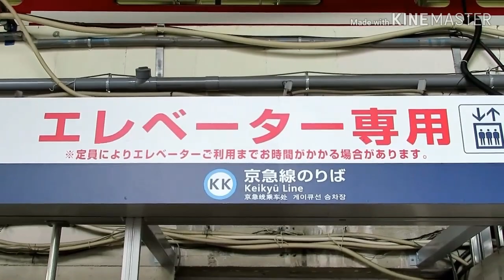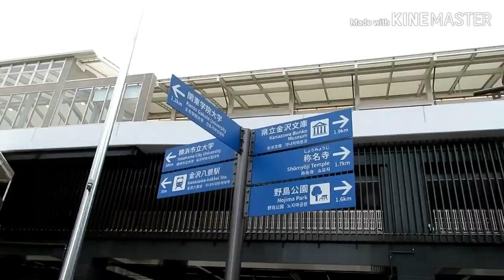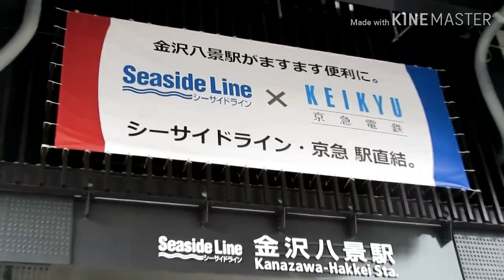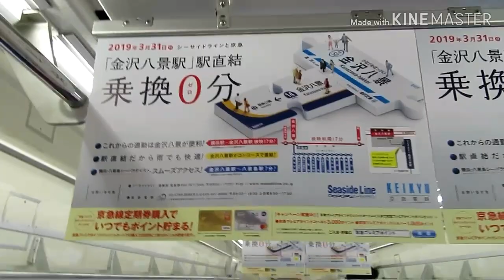シーサイドライン金沢八景駅 新駅舎 使用開始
本日(3月31日日曜日)から使用開始された、金沢シーサイドラインの新しい金沢八景駅と、京急線の駅、駅周辺の様子を撮影してきました。
完成により、乗換時間が大幅に短縮されました。

-お詫び-
前回、京急の新駅舎が出来たときの動画で、｢見てて酔う｣という意見があり、改善したつもりでありますが、動画内では、手振れが非常に多い状況になっております。その辺りに関しましては、ご理解をお願いします。

●撮影機材
Canon PowerShot SX720
●編集アプリ
KINEMASTER